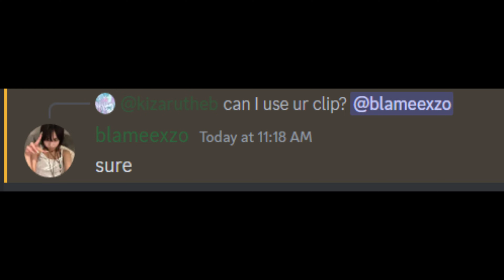Demon Hunter shitpost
An average day in demon hunter.